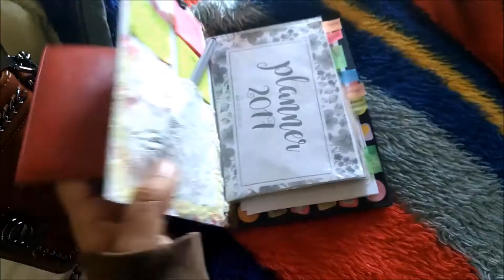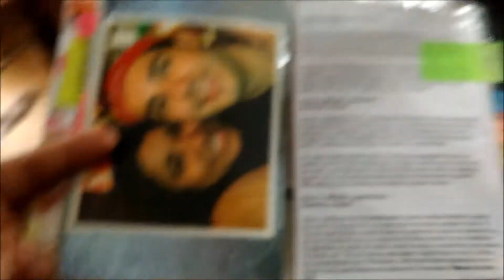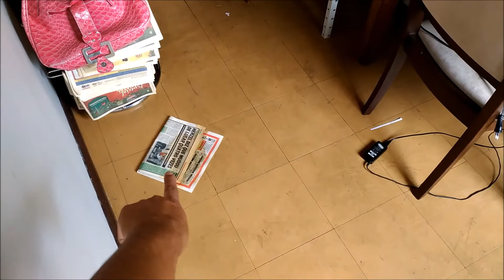Limpar a bancada e tirar lixo visível | Missões | Segunda feira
Segunda aí meninas... e a lista detalhada e missão por aqui está cumprida!!! E por aí? Tudo plim??? Aqui até a hora que eu gravei o vídeo não estava 100% plim, mas já está quase tudo 100%

Missões - Zona 3 - 09 a 15 de Julho
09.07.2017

Esta semana estamos na Zona 3: o banheiro e um quarto extra

O hábito deste mês é: Limpeza rápida no banheiro

Zona 3 -  Missão - segunda-feira
Queridos amigos,

Nós estamos indo para o banheiro esta semana. Vamos pegar um produto de uso geral de sua preferência para brilhar as bancadas e cubas de nossas pias do banheiro. Tire tudo de cima da bancada e limpe-os de um lado para o outro e de cima para baixo. Em seguida, use um produto de sua preferência para dar brilho na pia.

Vamos ter uma missão para um outro cômodo esta semana e pode ser a garagem ou outro cômodo de sua escolha. Pegue um saco de lixo e defina o temporizador por 15 minutos. Reúna todo o lixo que você vê, apenas olhando ao redor. Não se desvie e tire as coisas do lugar, pegue o que pode ver. Apenas voe por 15 minutos!

Fly Rebecca